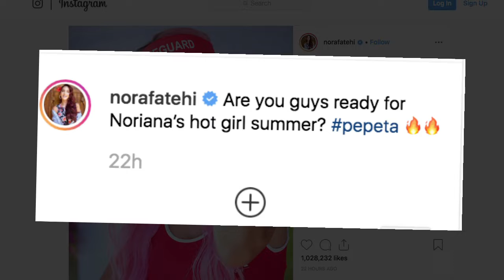Nora Fatehi is a red-hot Barbie in new pic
Bollywood superdancer Nora Fatehi has set the mercury soaring once again, this time with a new picture where she transforms into a sizzling red-hot Barbie.